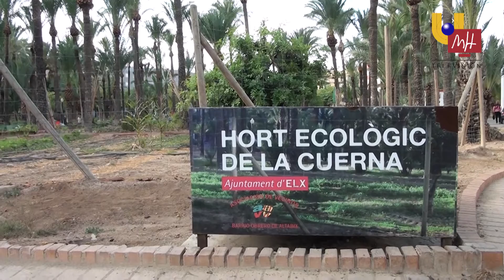UMH TV - UN DÍA EN EL HUERTO ECOLÓGICO DE LA UMH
Cultivar un huerto en medio de la ciudad de Elche es una de las oportunidades que ofrece la Oficina Ambiental de la UMH a toda la comunidad universitaria. UMH TV ha estado un día con ellos conociendo de primera mano la agricultura ecológica.